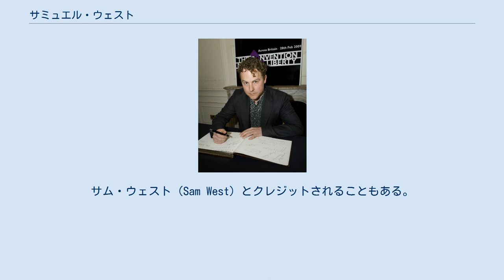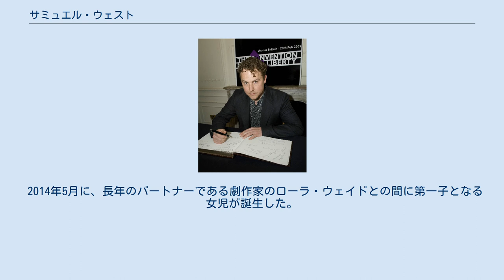サミュエル・ウェスト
サミュエル・ウェスト（Samuel West、1966年6月19日 - ）は、イングランドの俳優。
サム・ウェスト（Sam West）とクレジットされることもある。
 1966年にロンドンのハマースミスで生まれる。
父は俳優のティモシー・ウェスト、母は女優のプルネラ・スケイルズ、父方の祖父は俳優のロックウッド・ウェストである。
 少年時代に子役としてテレビドラマに出演した経験はあったものの、成長するにつれて演技よりも科学に惹かれ、物理学を勉強するためにオックスフォード大学に進学するが、そこで演技に興味を持つようになったことから、専攻を変えて演技を学ぶようになる。
 大学を卒業後、映画デビュー作となる『リユニオン -再会-』（1989年）で本格的に役者として活動を始めると、その後はテレビドラマを中心に活動する一方、舞台やラジオに俳優と出演するだけでなく、演出家として関わるようになるなど幅広く活動するようになる。
 1992年の映画『ハワーズ・エンド』（原作はE・M・フォースターの同名小説）での演技が高く評価され、第46回英国アカデミー賞の助演男優賞にノミネートされる。
 2014年5月に、長年のパートナーである劇作家のローラ・ウェイドとの間に第一子となる女児が誕生した。